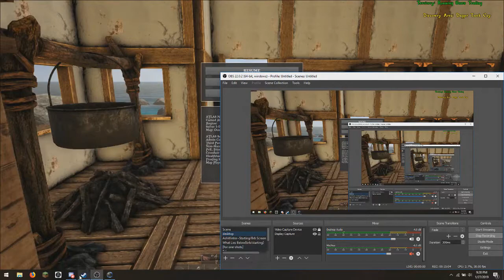Atlas ~Oo Lions Neat!~ Ep30 ~without Com